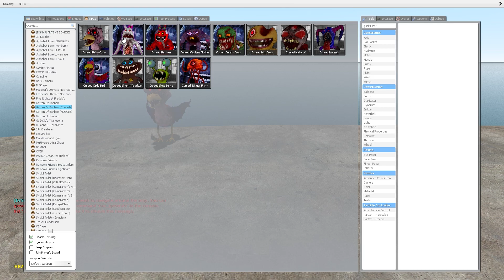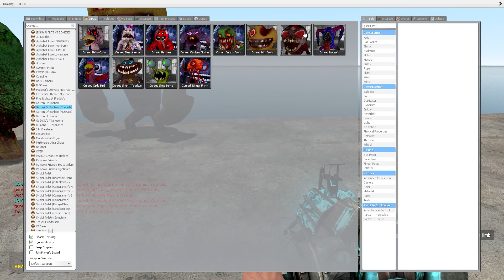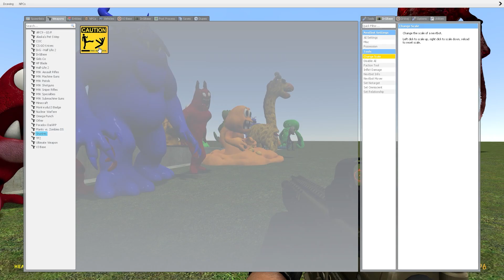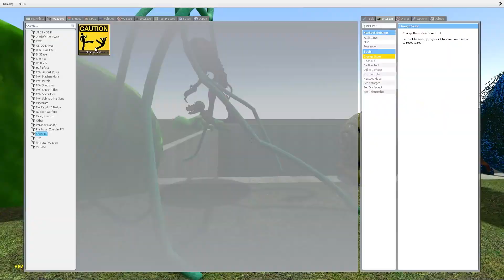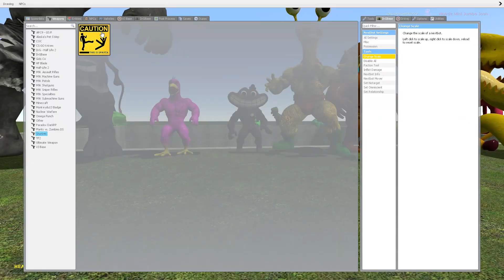The MISTER X Garten Of BanBan Vs Mutant Banban Family Muscle Banban Battle part 1 in Garry's mod!